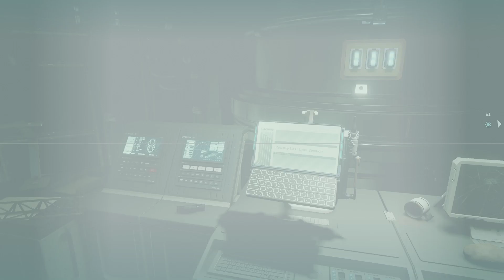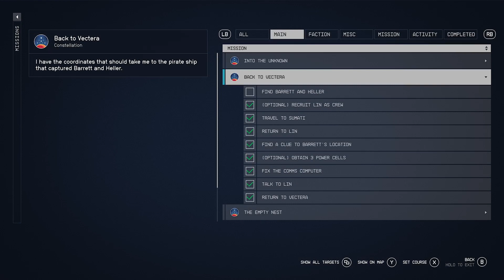Finding Andreja | Starfield Part 10 ᴴᴰ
Welcome To Bethesda Presents: Starfield (Fallout + Skyrim) in Space!